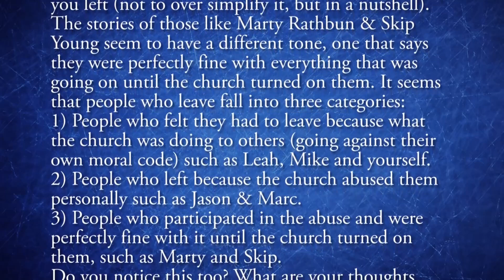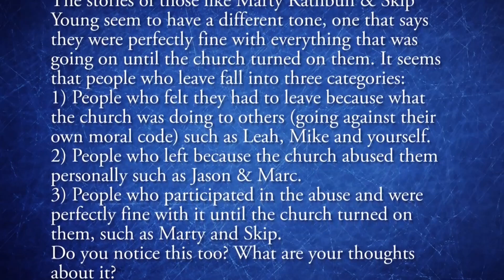Chris Shelton | Why People Leave Scientology